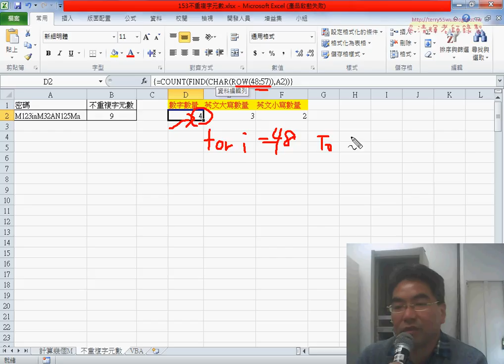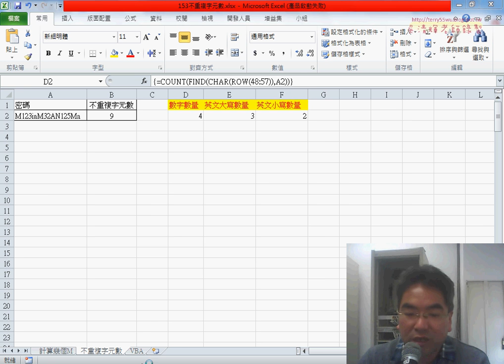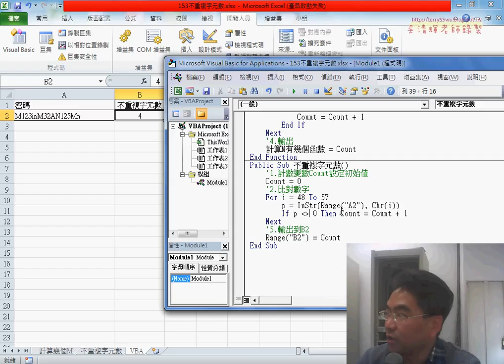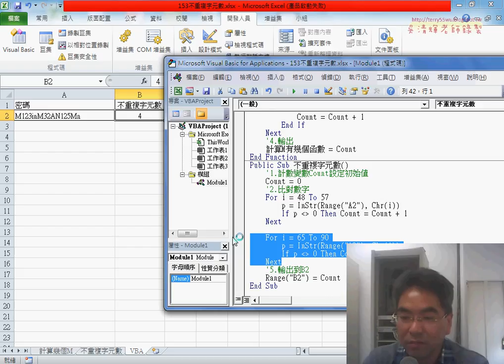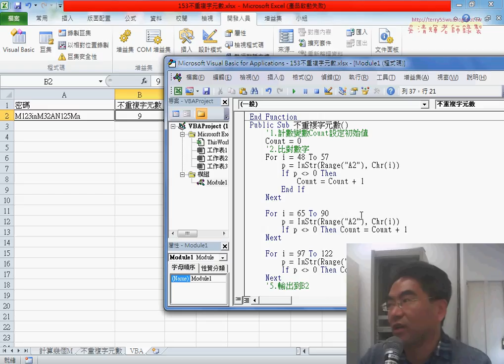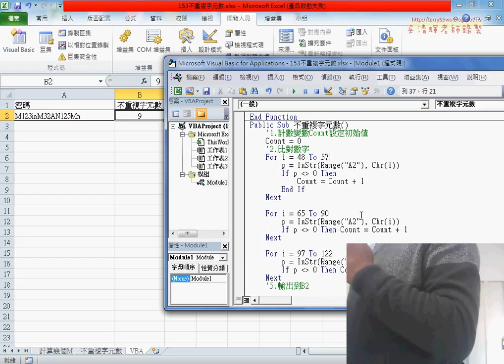06 計算數字與英文大寫與小寫數量的VBA程序寫法